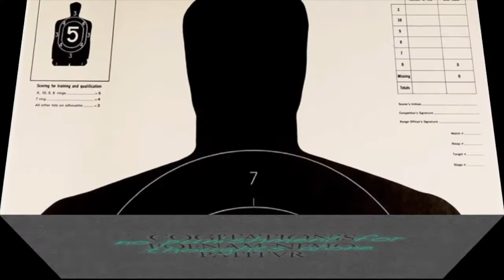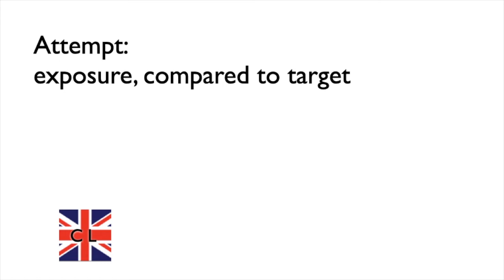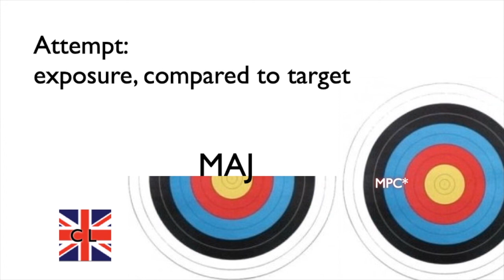16.1 Criminal Law Meeting 16 Part 1